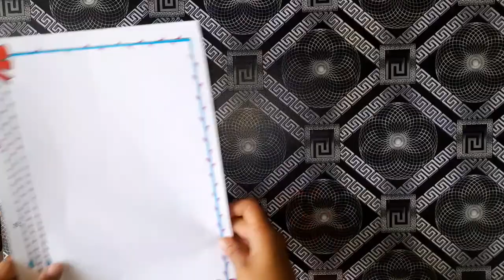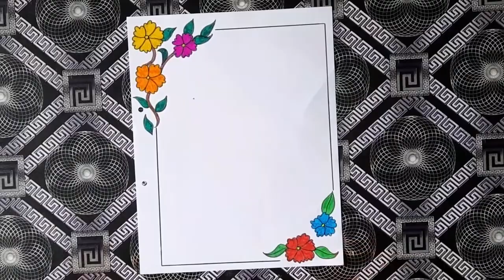15 Beautiful Border Designs for Projects || Easy and Attractive Border Designs for school project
☆☆☆Basic 2 Advance (study club)✍️.☆☆☆

15 Beautiful Border Designs for School Project and Assignment.